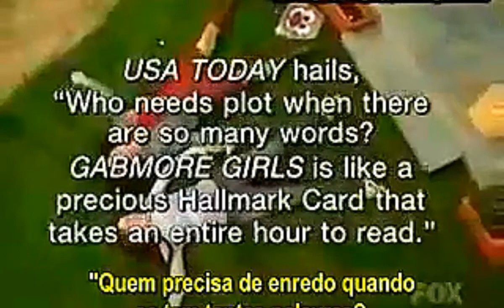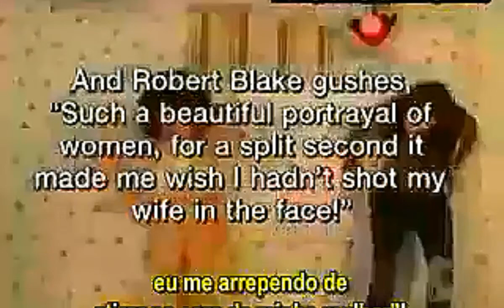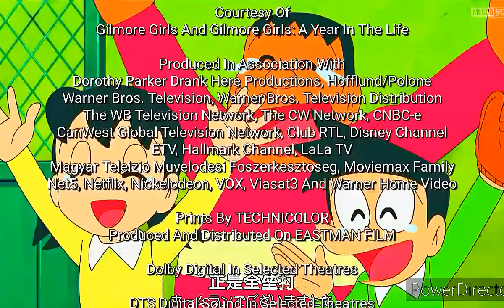Gabmore Girls (HD) (35mm) (VistaVision) (1.66:1)